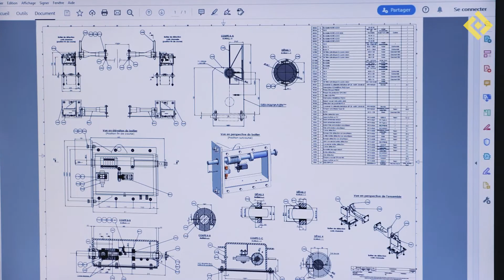Parle nous de ton métier - Chargé d'affaires Bureau d'études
Kévin présente le métier de chargé d'affaires BE.